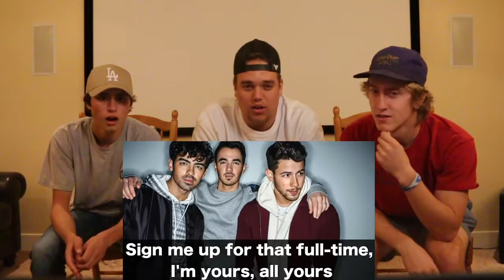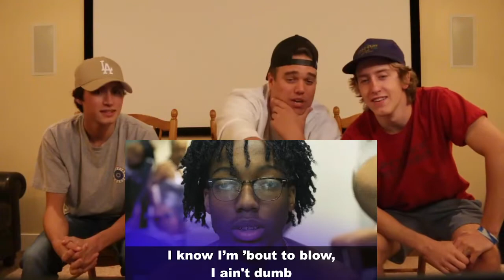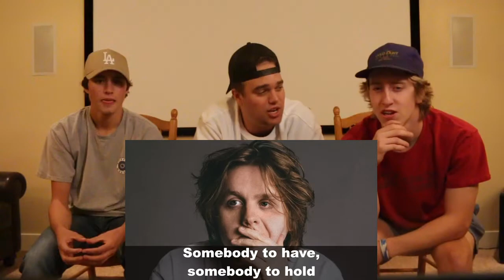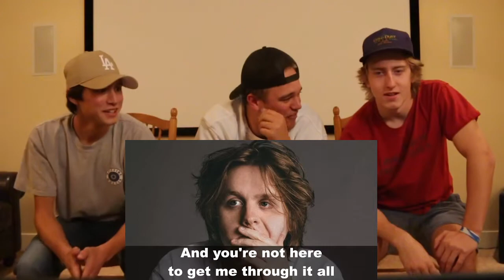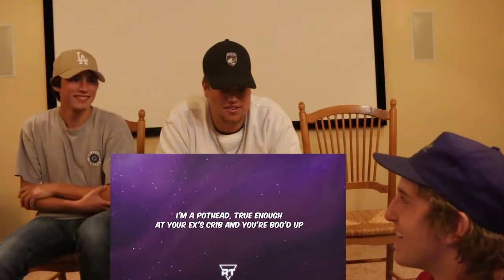FINISH THE LYRIC CHALLENGE!!! (Billie Eilish, Post Malone)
Whats up guys in todays video we play Finish the lyric challenge. its actually way harder than you think. make sure to watch the whole thing and subscribe if you enjoy it. we have a lot of videos coming your way in the next few weeks. we may or may not be making a studio for our indoor videos.